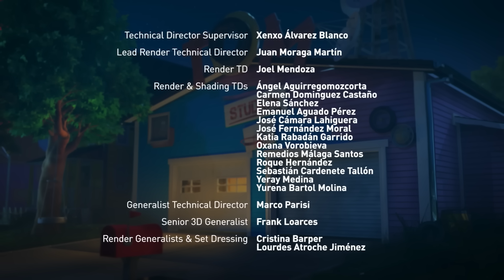The New Old Roommate | Talking Tom & Friends | Cartoons for Kids | WildBrain Zoo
Talking Angela finds out that her apartment is haunted, but she tries to make the best of her situation by treating the ghost like a fun new roommate. Unfortunately, this new roommate is a real jerk, and soon Angela can’t stand living in her own place! Can the friends find a way to get rid of the freeloader and return Angela’s life to normal?